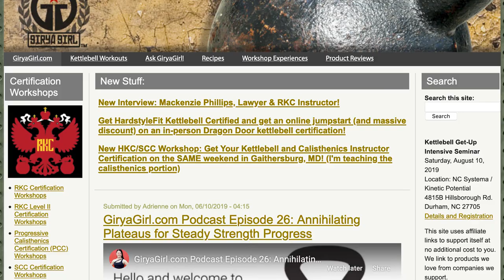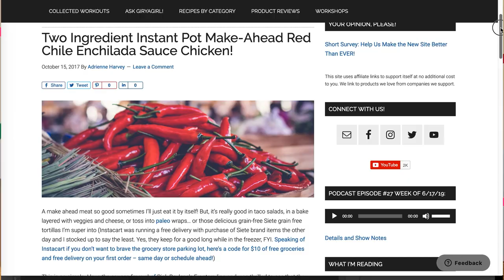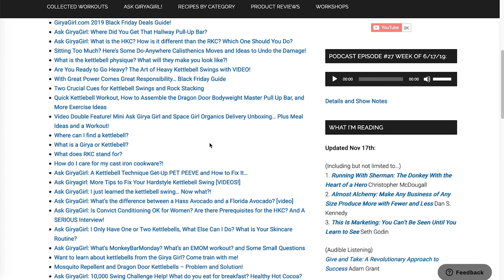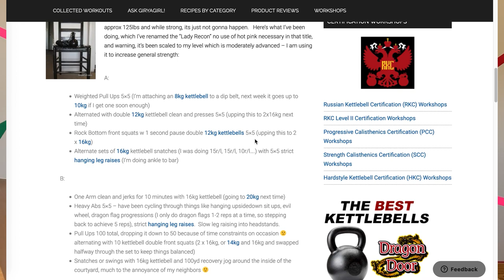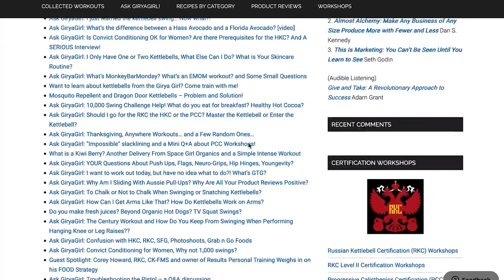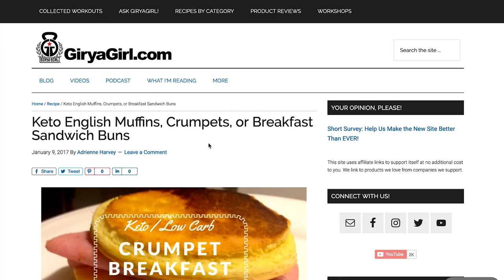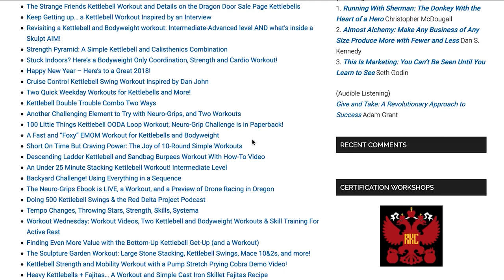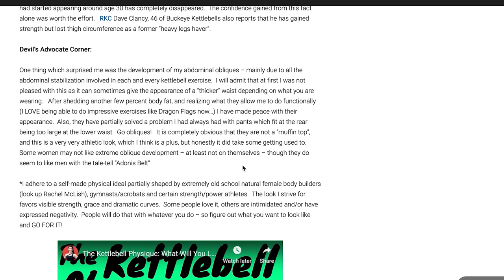GiryaGirl.com Relaunched - Top Posts of All Time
The updated, replatformed version of GiryaGirl.com is now live - during the last bit of the transition, I looked through Google Analytics to make sure everything was moved correctly and noticed some of the top posts of all time.  Here they are with some extra stories and explanations!

Ask GiryaGirl: Convict Conditioning for Women, Why not 1,000 swings?

The Leg DESTROYER – A boot camp workout for when you forgot your kettlebell….

The 300 Nightmare Kettlebell, Battling Rope, and Jump Rope Workout

An Exercise in Adaptation / Regression of a Classic Pavel Plan for Kettlebell and Bodyweight

21 Kettlebell Workouts from Master RKC Dan John, Valuable Programming Tips, and What to Do After Your HKC Workshop!